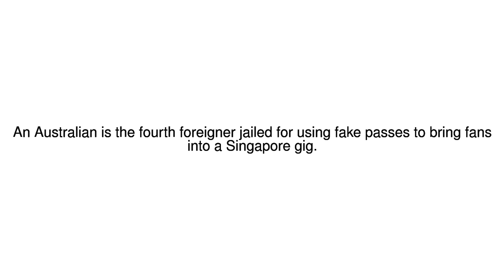News Update Four jailed over Ed Sheeran forgery 14/12/17